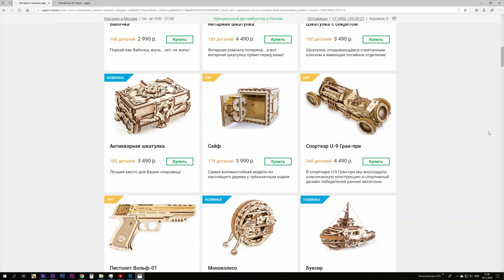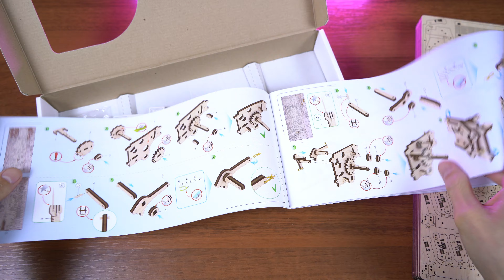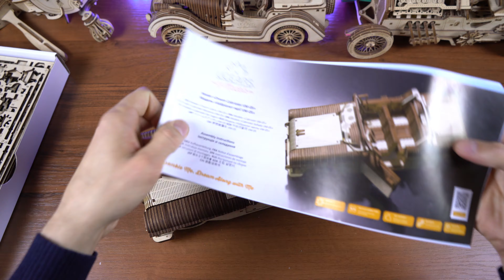Кабриолет мечты от UGEARS - отличный подарок на Новый Год! Собираем конструктор вместе! [4K review]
Самый большой и надёжный кешбэк Сам пользуюсь, и Вам рекомендую!